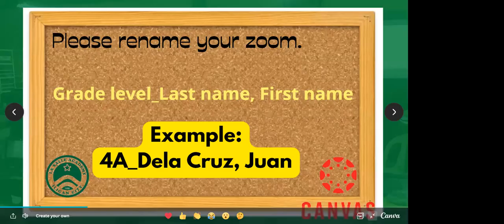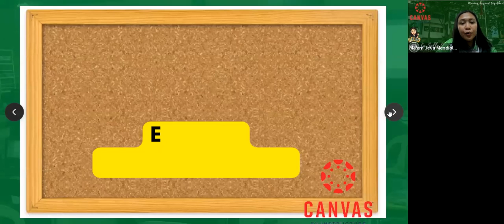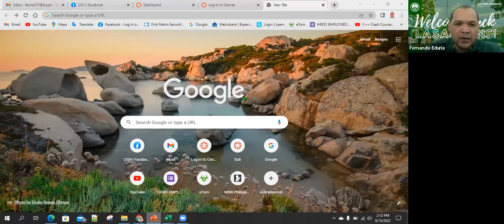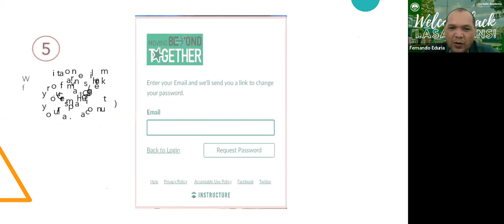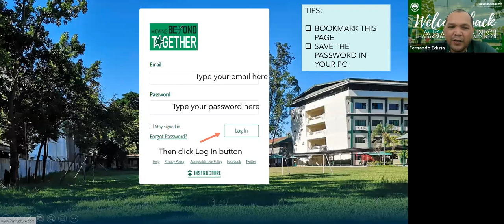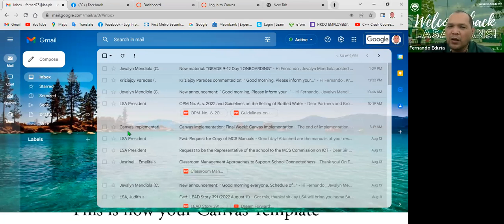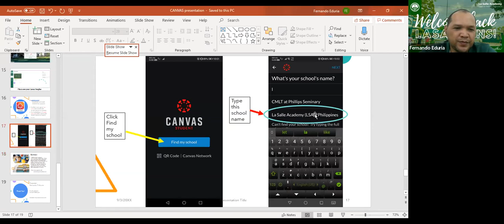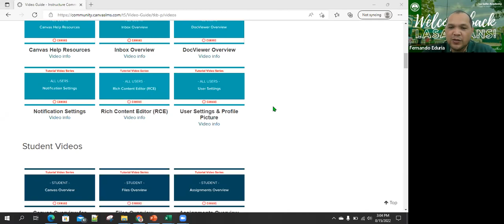CANVAS ORIENTATION Day1 PM g4 8